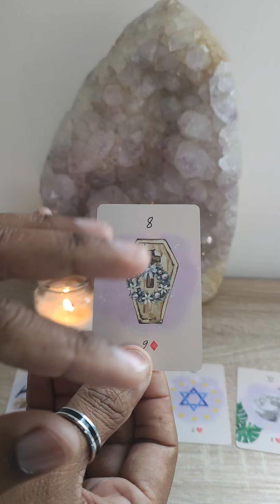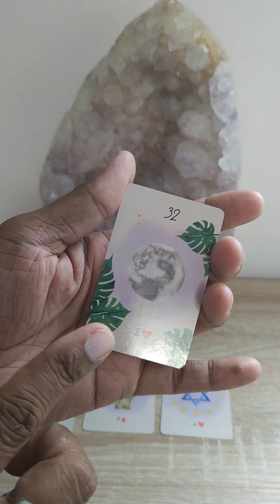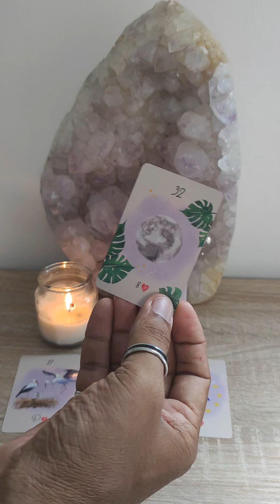Ce que disent les autres de ta métamorphose ?🦋Ta métamorphose a capté l'attention de ton entourage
Aujourd'hui, je suis enchanté(e) de vous présenter mon nouvel oracle, "Lenormand mon amour", un jeu du Petit Lenormand étendu qui promet de nous emmener dans un voyage fascinant à travers les arcanes de la destinée.

Dans cette version enrichie du célèbre jeu de cartes Lenormand, nous découvrons de nouvelles cartes, chacune portant en elle des symboles puissants et des significations profondes. Les cartes traditionnelles du Lenormand sont présentes, mais nous sommes également plongés dans un océan de possibilités grâce aux ajouts qui viennent élargir notre perception et notre compréhension.

Chaque carte est un véritable tableau, une œuvre d'art miniature qui capture l'essence des situations, des émotions et des choix qui jalonnent notre chemin. Que ce soit l'éclat du soleil levant symbolisant les nouvelles opportunités, les lapins représentant la passion dévorante, ou les clefs dévoilant les secrets les plus profonds, chaque carte est une fenêtre ouverte vers notre destinée.

"Lenormand mon amour" nous invite à nous connecter avec notre intuition, à explorer les différentes facettes de nos vies et à comprendre les forces invisibles qui influencent notre existence. Que nous soyons à la recherche de réponses, de conseils ou d'une simple inspiration, cet oracle nous offre un soutien précieux pour prendre des décisions éclairées et embrasser notre chemin avec confiance et clarté.

Que vous soyez novices ou experts en cartomancie, "Lenormand mon amour" vous promet une expérience envoûtante, où la magie des symboles se mêle à la sagesse ancestrale de Mlle Lenormand. Laissez-vous guider par les messages subtils des cartes, et vous serez étonnés de voir à quel point elles peuvent éclairer notre chemin et nous aider à nous comprendre davantage.

Préparez-vous à plonger dans un monde de mystère et d'émerveillement avec "Lenormand mon amour", un jeu du Petit Lenormand étendu qui éveillera votre curiosité et vous conduira vers de nouvelles révélations. Que l'amour, la chance et la sagesse vous accompagnent à chaque tirage.